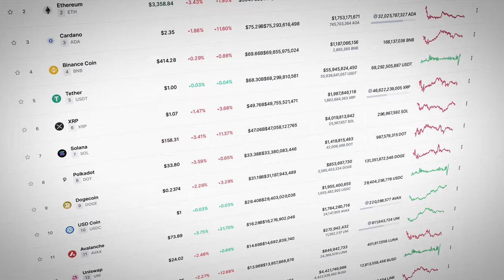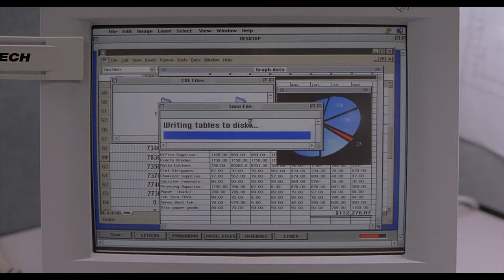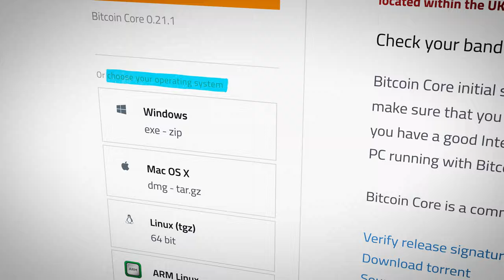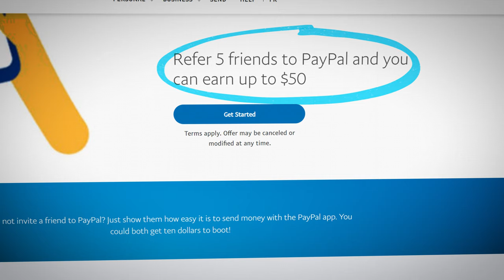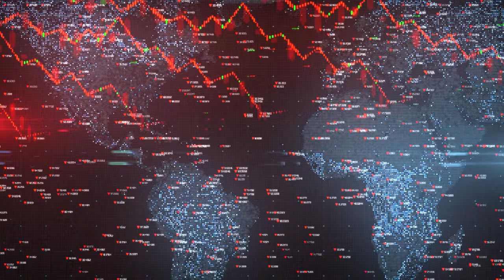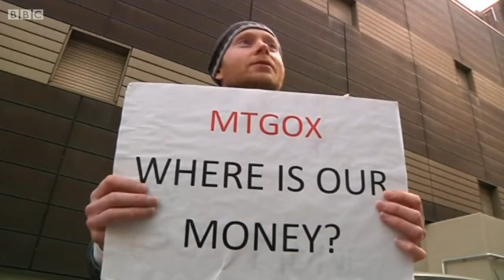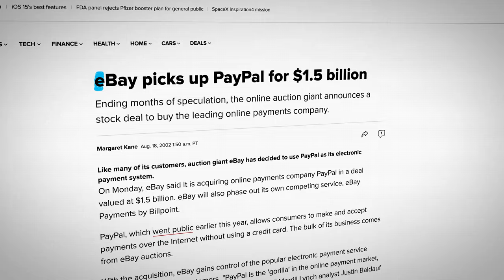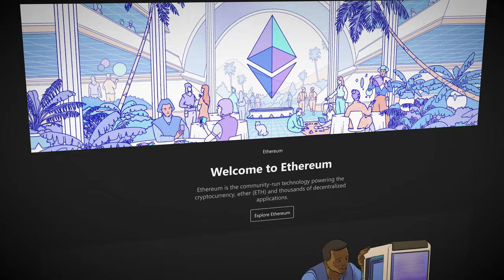How Peter Thiel Almost Created Bitcoin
It's pretty remarkable how accurate Thiel's 1999 prediction was about the future of money. Like any future technological vision though, there will always be stepping stones. It certainly feels like PayPal clearly had to happen in order for crypto to happen years later. But let me know what you think!

I've been an entrepreneur for nearly a decade across multiple companies. I've done a lot of work in Silicon Valley, so that's mostly what I talk about. I've raised over 10 rounds of venture capital totaling over $100m in total funding.